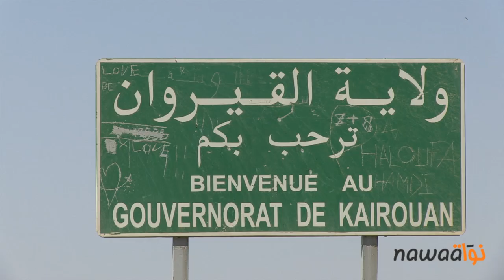في القيروان : قوات الأمن بين شبح أنصار الشريعة وغضب الأهالي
على طول الطريق الممتدة نحو مدينة القيروان تمركزت قوات الأمن من حرس وشرطة وجيش لمنع أنصار الشريعة من الوصول إليها وقاموا بفرض نقاط تفتيش عديدة .
مع وصولنا إلى مدينة القيروان لاحظنا إنتشاراً مكثفاً للأمن في محيط جامع عقبة إبن نافع وغياب كلي لأنصار الشريعة الذين إتضح فيما بعد أنهم تجمعوا في العاصمة وبالتحديد في حي التضامن .

التواجد الأمني المكثف فرض هدوءًا حذراً في مدينة القيروان رغم إمتعاض بعض الأهالي من حرمان أنصار الشريعة من عقد مؤتمرهم  في المدينة. هذا وقد أضر  هذا الحضور الأمني بمصالحهم وحرمهم من الأرباح التي يدرها عليهم عادةً سوق الأحد على حد تعبيرهم .

يذكر أن التواجد الأمني إستفز المتساكنين إلى جانب حضور أمينة FEMEN  و ما تناقله الأهالي حول إعتقال أربعة أشخاص من أنصار الشريعة في أحد النزل المجاورة لحومة الجامع. كل هذه الأسباب مجتمعة أدت إلى توتر الأوضاع الشيء الذي تطور فيما بعد إلى مواجهات بين المواطنين و قوات الأمن تخللتها حالة كر و فر بين الطرفين و قام فيها الأمن بإستعمال مفرط للقوة في أزقة و محيط جامع عقبة بن نافع.

كنا على عين المكان واعددنا لكم الربورتاج التالي :

متابعة وتصوير ومونتاج : أمين مطيراوي